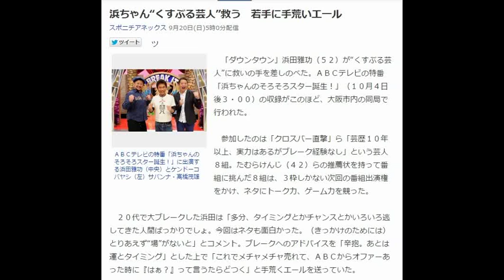浜ちゃん“くすぶる芸人”救う 若手に手荒いエール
ＡＢＣテレビの特番「浜ちゃんのそろそろスター誕生！」に出演する浜田雅功（中央）とケンドーコバヤシ（左）サバンナ・高橋茂雄
　「ダウンタウン」浜田雅功（５２）が“くすぶる芸人”に救いの手を差しのべた。ＡＢＣテレビの特番「浜ちゃんのそろそろスター誕生！」（１０月４日後３・００）の収録がこのほど、大阪市内の同局で行われた。

　参加したのは「クロスバー直撃」ら「芸歴１０年以上、実力はあるがブレーク経験なし」という芸人８組。たむらけんじ（４２）らの推薦状を持って番組に挑んだ８組は、３枠しかない次回の番組出演権をかけ、ネタにトーク力、ゲーム力を競った。

　２０代で大ブレークした浜田は「多分、タイミングとかチャンスとかいろいろ逃してきた人間ばっかりでしょ。今回はネタも面白かった。（きっかけのためには）とりあえず“場”がないと」とコメント。ブレークへのアドバイスを「辛抱。あとは運とタイミング」とした上で「これでメチャメチャ売れて、ＡＢＣからオファーあった時に『はぁ？』って言うたらどつく」と手荒くエールを送っていた。